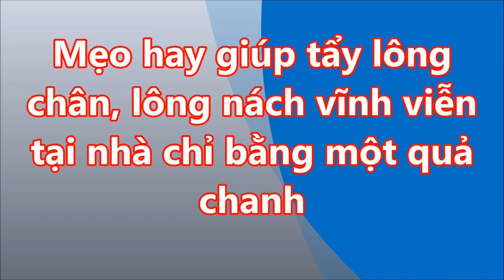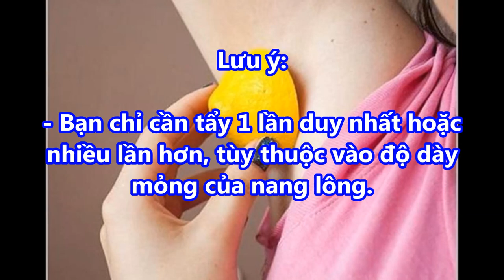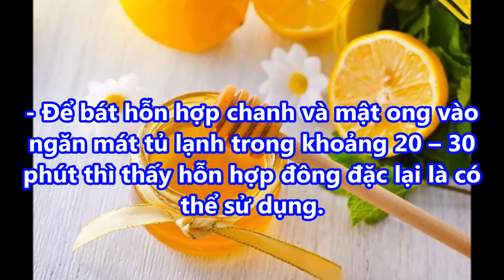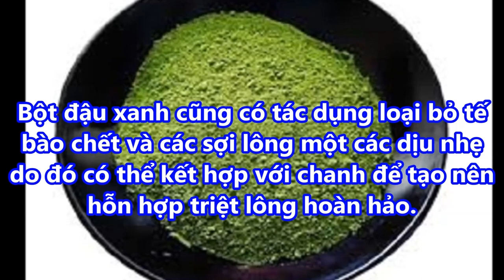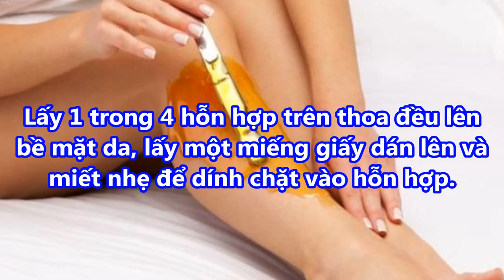Mẹo hay giúp TẨY LÔNG CHÂN , lông NÁCH vĩnh viễn tại nhà chỉ bằng một QUẢ CHANH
-  99% phụ nữ “điên cuồng” đi mua oxy già về trị mụn, dưỡng da, làm trắng răng sau khi phát hiện công dụng: